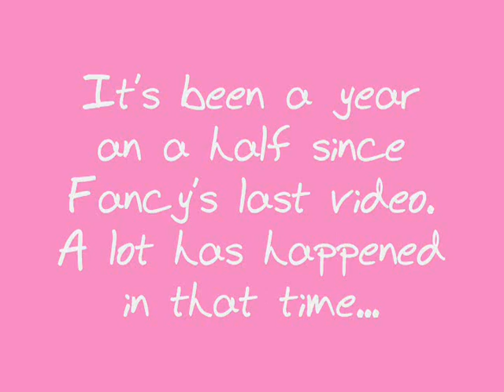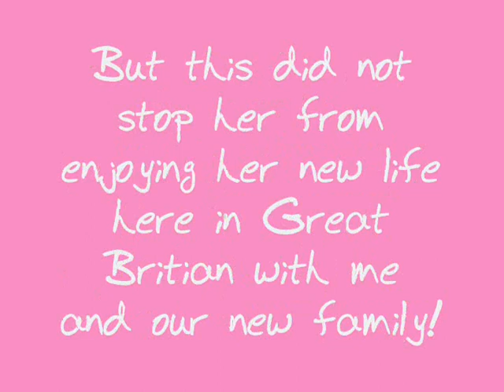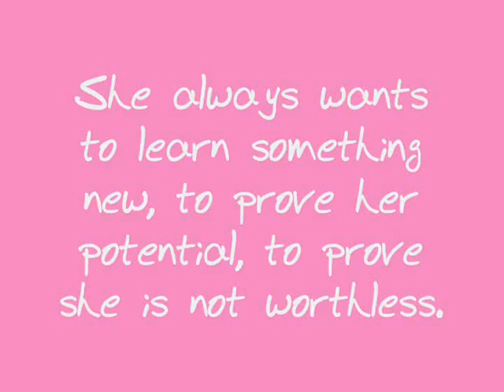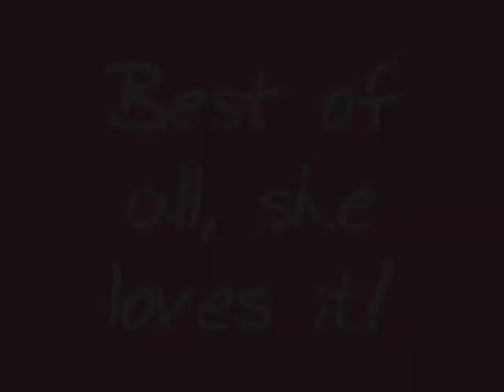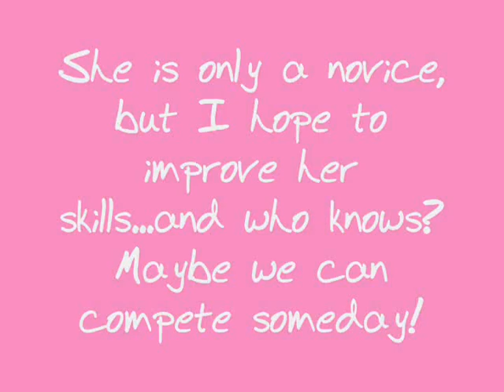Fancy the Worthless Border Collie - Part 3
Fancy the Worthless Border Collie is back after almost a year and a half since the last video

A lot more than the video shows has gone on with Fancy! The hardest part of the year and a half was getting her legal to move here to the United Kingdom. It was SO HARD, and amazingly expensive. But it was all worth it.

She is happy and enjoying the new opportunities Great Britian as to offer! As I said in the video, because of an inaccurate understanding of my medical problems, along with no recognition for handler-trained "Medical Assistant Dogs", Fancy has been retired from her Psychiatric Service Dog work indefinitely. I have confined myself to my house more now, unable to go out by myself alone for very long, but I am coping very well considering. She still works at home and anywhere she is allowed in public. :)

Fancy has only spent about 6 hours learning any Agility equipment in the video, so she has a lot to learn and even more equipment to learn as well. A long way to go, but she is learning lightening quick!